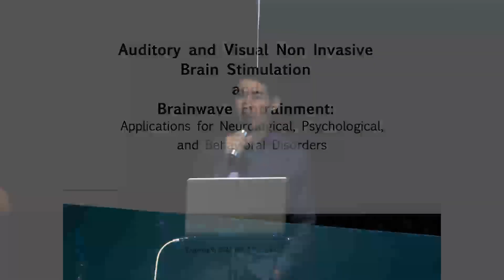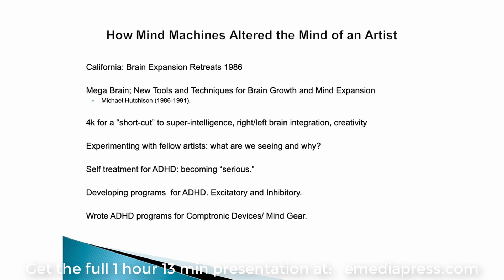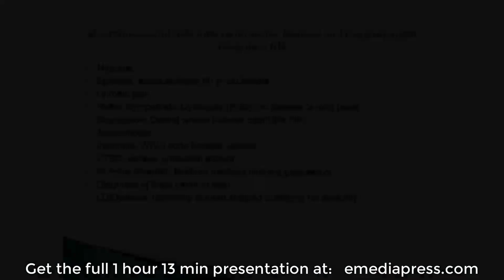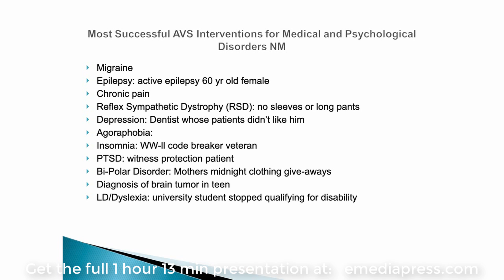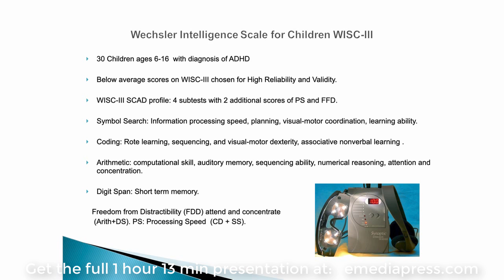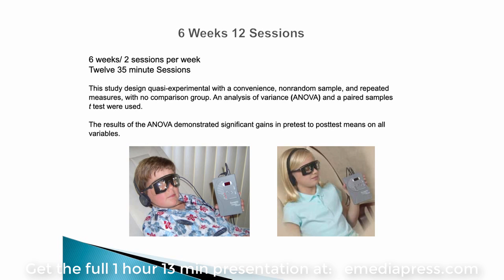2021 ESTC Preview - Auditory & Visual Non-Invasive Brain Stimulation & Entrain - Ruth Olmstead PhD